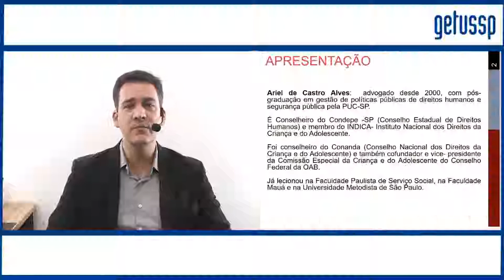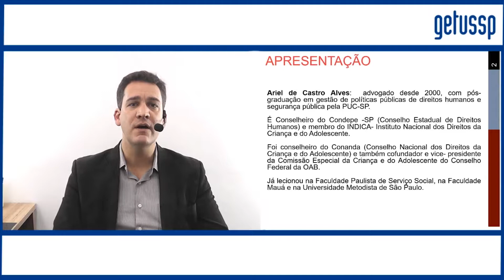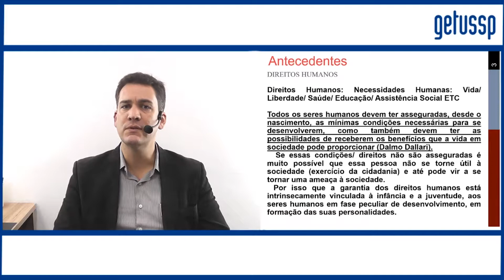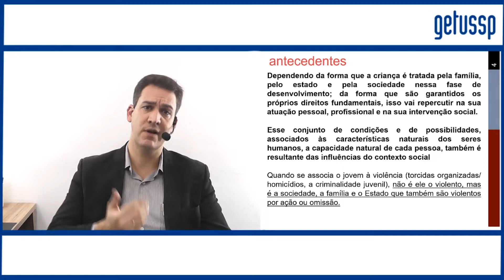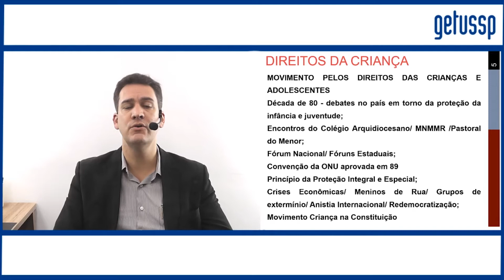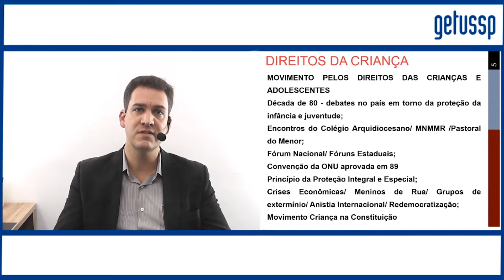ECA - Aula 1 - Curso para Conselheiros Tutelares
Neste curso a referência nacional da área dos Direitos da Criança e Adolescente o Professor Ariel de Castro discorre sobre todos os pontos do E.C.A.

Ariel de Castro Alves
Advogado, especialista em políticas de direitos humanos e segurança pública pela PUC- SP, Conselheiro do Condepe –SP (Conselho Estadual dos Direitos da Pessoa Humana) e ex-conselheiro do Conanda (Conselho Nacional dos Direitos da Criança e do Adolescente).